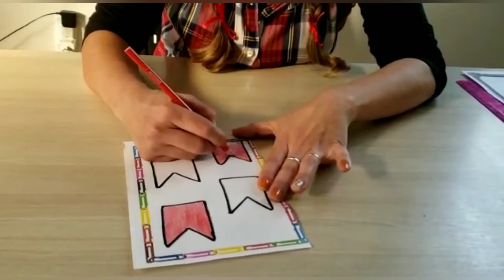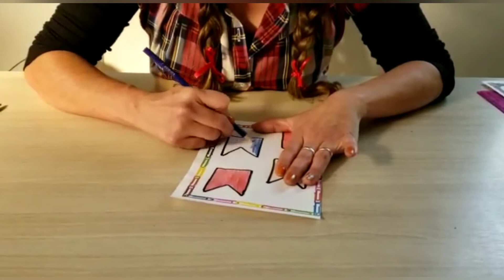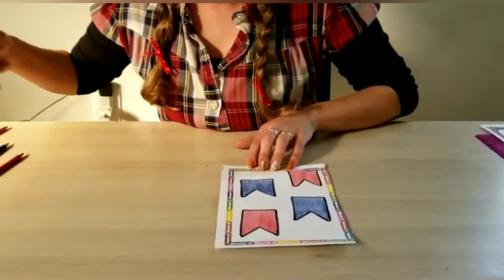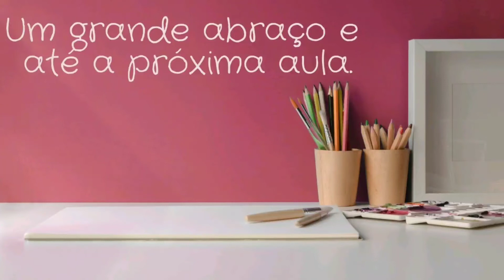Vídeo aula 5 - 4° ano Fundamental - Artes - 19/08